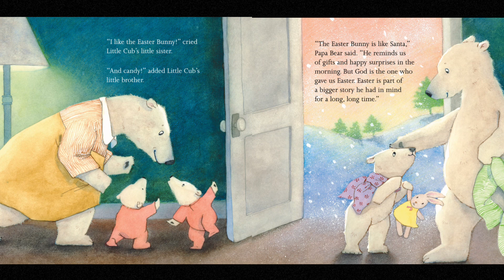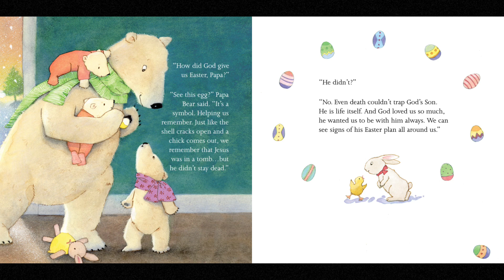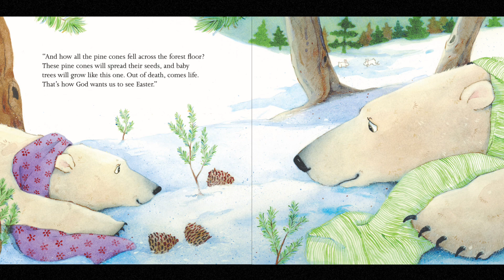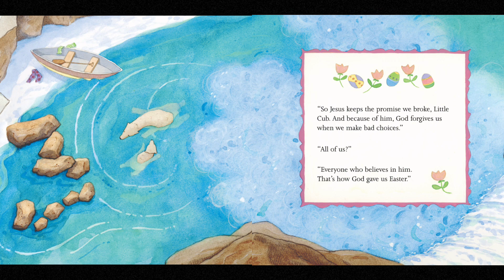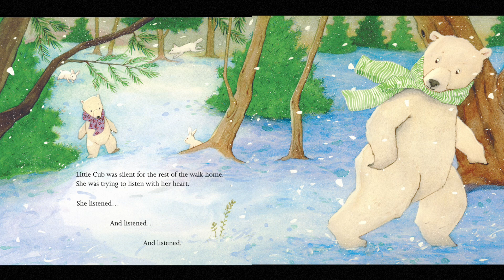God Gave Us Easter | Easter Toddler and Preschool Story Time Book | Faith Based Book for Kids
Book read: God Gave Us Easter by Lisa Tawn Bergren
Book explaining why God gave us Easter and the promise we have in Jesus
Book geared for children ages 3-8 years old